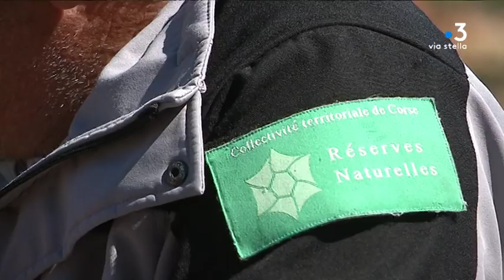Réserve de Scandola : mobilisation de la direction du parc naturel régional à des agents menacés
Ce mardi 30 avril, la direction du parc naturel régional de la Corse a affiché son soutien à ses agents de la réserve de Scandola à Galeria. Certains font l’objet de menaces, en particulier Jean-Marie Dominici, conservateur de la réserve.

Intervenants - Jean-Marie Dominici, Conservateur de la réserve naturelle de Scandola ; Jacques Costa, Président du Parc Naturel Régional de Corse
Equipe - Maia Graziani ; Pierrick Nannini.